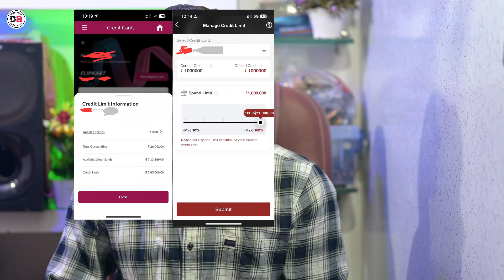Bank ने इस भाई को 1 Crore की Credit Card की लिमिट दे दी 24 साल के उम्र में 1 Crore की लिमिट 2024 😱😱😱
Dosto hum apko is video mein batayenge Bank ne 1 Crore ki limit de diya kaise mil gaya aaj is video mein sab kuch details mein batane wale hai
1 Crore Credit card limit ke baare mein

• Track Info:
VIDEO INTRO CREDITS BY: Google flixpress.com
MOBILE FRAME PNG CREDITS BY:GOOGLE